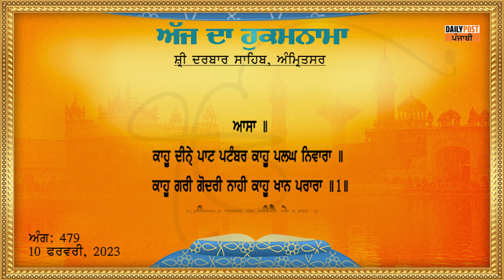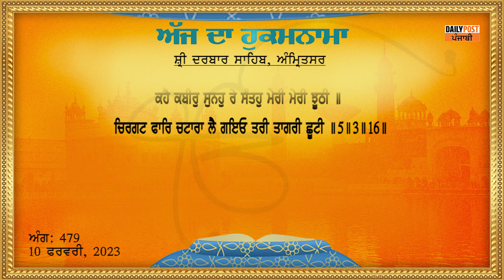Daily Hukamnama From Sri Darbar Sahib 10-01-2023